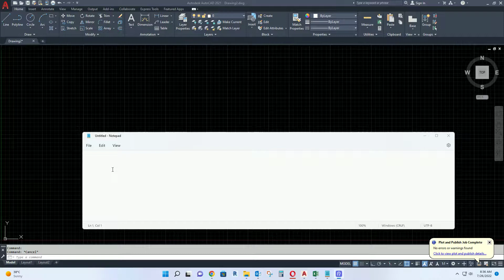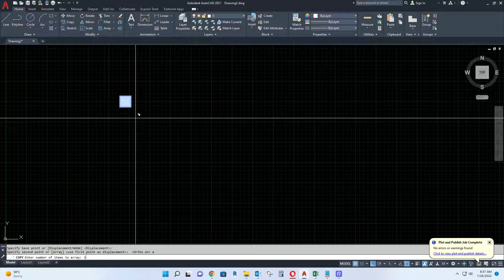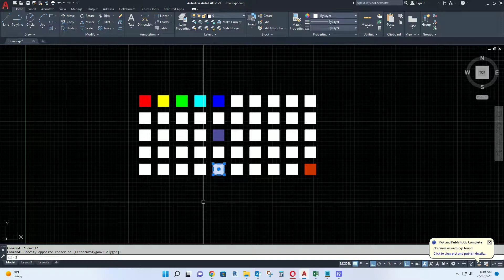Change Colour by Number ( AutoCAD Tips & Tricks )